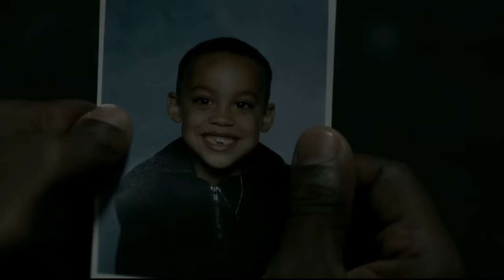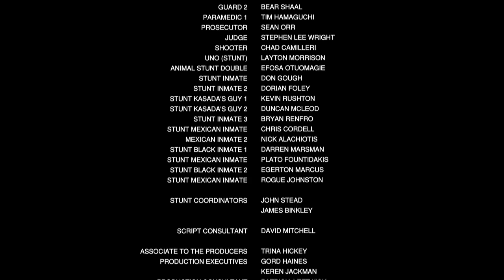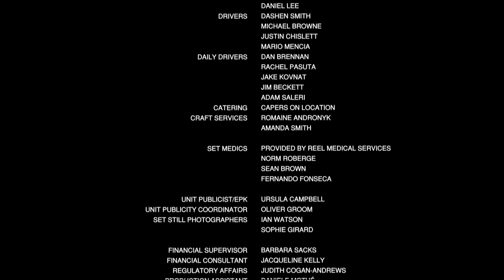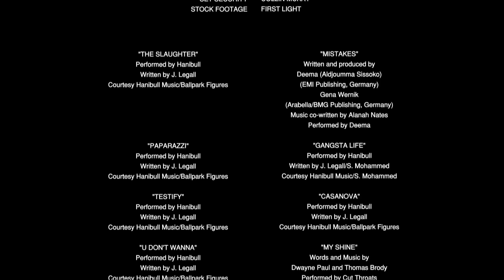Animal 2 | VING RHAMES | Gangster Movie | Fighting | Crime Movie | Action Film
Action Movie starring Ving Rhames: Animal 2 - Years after being shot by his eldest son Darius and taking the fall for his crimes, former gangster James "Animal" Allen serves a life sentence at Folsom Prison.

Animal 2 (2008)
Director: Ryan Combs
Writer: Jacob L. Adams
Stars: Ving Rhames, Vicellous Shannon, Richard Waugh
Genres: Action, Crime, Drama
Country: Canada, USA
Language: English
Release Date: 8 January 2008 (Netherlands)
Also Known As: Animal II
Filming Locations: Guelph, Ontario, Canada

Storyline:
Years after being shot by his eldest son Darius and taking the fall for his crimes, former gangster James "Animal" Allen serves a life sentence at Folsom Prison. When a riot breaks out between the Blacks and Mexicans, Animal is transferred to Susanville Prison. While serving his time, Animal learns that his son, James Jr., is framed for murder and the one responsible for calling the shots is on the inside. He is blackmailed and forced to return to his dark past as a fighter in order to save his son. On the outside, Darius, now a reformed man, maintains his relationship with his father and does everything in his power with the help of his lawyer to gather enough evidence to clear James Jr's name.

Reviews:
"If you already liked Animal 1, than you gotta watch the second movie, but also without seeing the first one this movie is just great !! The Movie is about the big OG Animal who is at prison. (After what happened in the first movie). A lot of fishy business is going on there in cause of the prisons priest and he wants to get Animal involved.

Outside of prison his two sons try to live a normal life without a mother and a dad in jail. And than everything goes crazy because of. I won't tell.

This movie is a great action filled and thrilling drama (especially thrilling). You wouldn't expect such grate dialogs and actors and this movie has really a great story. And it's just great to watch Animal beating up others while he's on the other side being a caring father, Vyng Rhames is just the perfect actor for this role.

In my opinion one of the best movies of 2007. Just a must-look." Written by alexfromhorn on IMDb.com

Warning: Spoilers
"I had just recently watched the Animal 1. Animal 1 was much better than anticipated and I actually rated it an 8 as in a better than average which would be a 7.

Several weeks later I came across Animal 2. I looked forward to a continuation of the story line and this film did deliver on that aspect.

To me there were only several short coming.

The actor playing the youngest son was too old physically. Well acted but the age threw me off a bit.

The post fight "roars" came across as very artificial. I believe Animal 1 had a similar scene but there it really fit." Written by RedWine_1st on IMDb.com

Also Known As:
(original title) Animal 2
Finland (DVD title) The Animal: Prison Block II
France (video title) Animal II
Greece (DVD title) To thirio 2
Japan (Japanese title) デンジャラス・アニマル
Norway Prison Block 2
Poland Zwierzę 2
Portugal Justiça Entre Muros
Russia Авторитет
UK Animal 2
USA Animal 2

SUPPORT US!

MORE MOVIES!